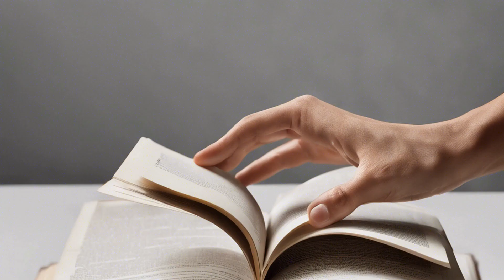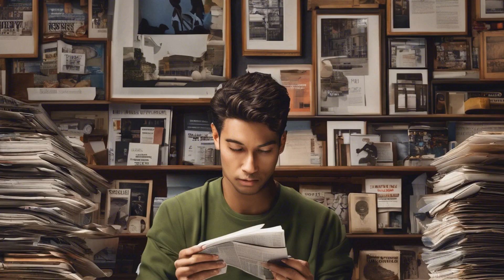The Trump Mindset: Unleash Your Inner Beast and Achieve Fitness Greatness